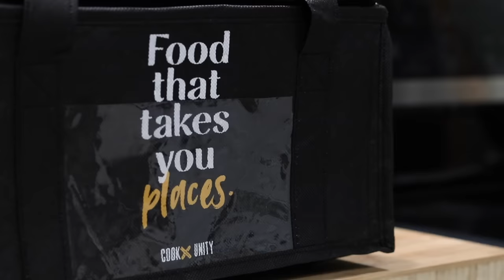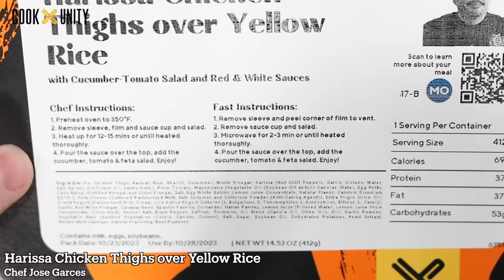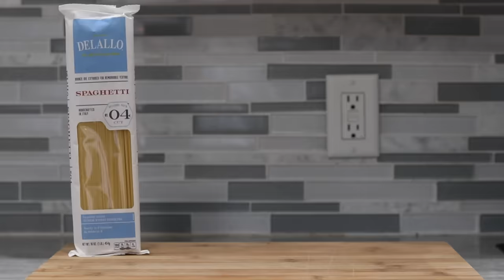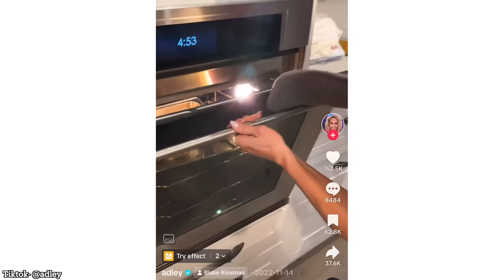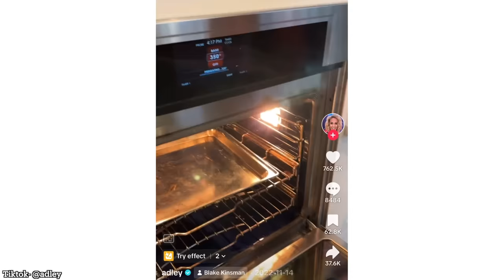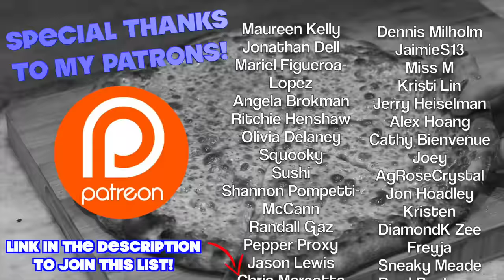I Tested More Tiktoks That May Kill You- Red Wine Pie, Dr Pepper Brownies, Spaghetti Hot Dogs, Shaba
The Recipes I Tested-

Intro: (0:00)
Sponsor: (0:48)
Spaghetti Hot Dogs: (1:59)
Dr Pepper Brownies: (4:29)
The Shaba Kitchen's Orzo Pasta Bake: (6:50)
Red Wine Pie: (10:01)
Outro: (13:00)